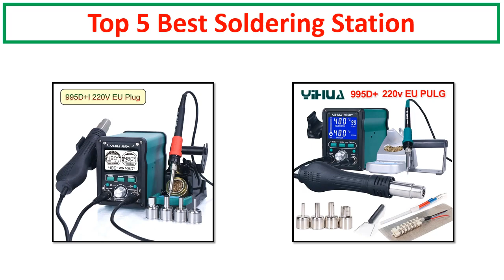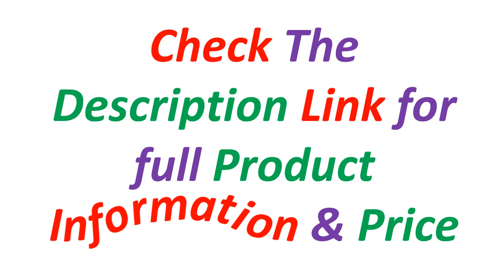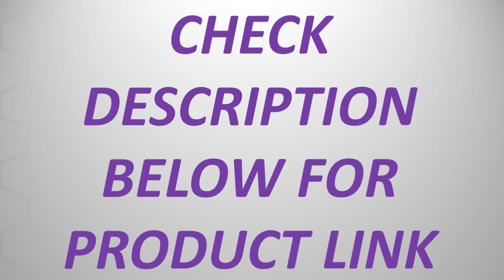Top 5 Best Soldering Station Of 2024 | Best Air Rework Stations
5. Soldering Station YIHUA 995D+SMD With Pluggable Hot Air Gun Soldering iron BGA Rework Station Phone Repair Welding Station

4. YIHUA 995D+I LED Digital Soldering Station 810W Hot Air Gun Rework Station 110W Electric Soldering Iron For Phone PCB IC SMD BGA

3. Silverflo 995D Soldering Station 2 in 1 LCD Display Soldering Iron Hot Air Station BGA SMD PCB Phone Welding Repair tools

2. 995D+I Hot Air Rework Soldering Iron Station New Upgraded Nozzle Easy Plug-pull YIHUA Phone Repair Welding Station

1. YIHUA 750W 995D+ LED Digital Soldering Station Hot Air Gun Rework Station 110W Electric Soldering Iron For Phone PCB IC SMD BGA